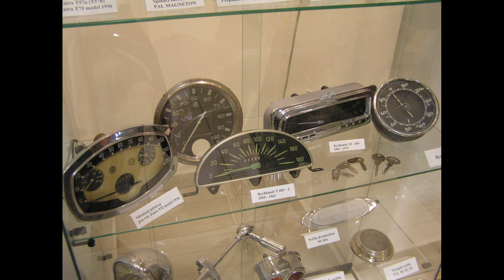Muzeum nákladních automobilů Tatra, Kopřivnice - Tip na výlet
Technické muzeum Tatra je muzeum v Kopřivnici na adrese Záhumenní 367/1. Věnuje se historii Kopřivnické vozovky a automobilky Tatra. Je jednou z částí Regionálního muzea v Kopřivnici. Výstava zahrnuje 60 osobních automobilů a sbírku designů, trofejí a částí automobilů.